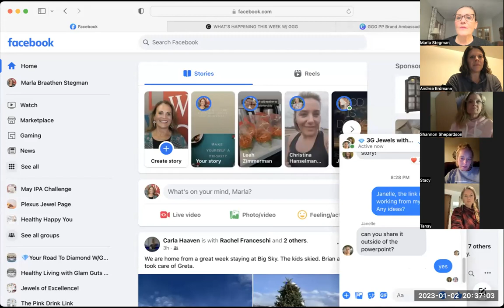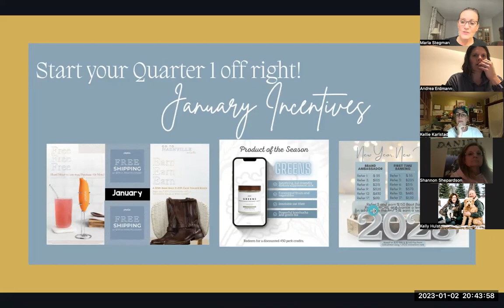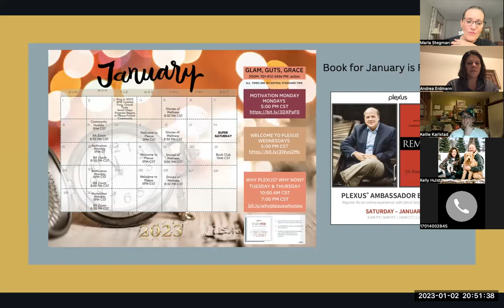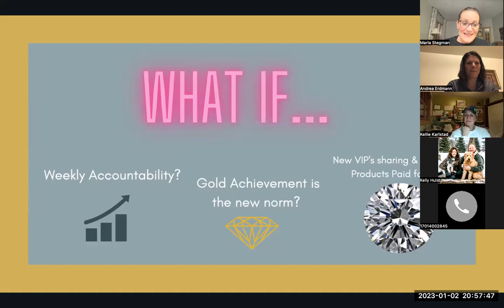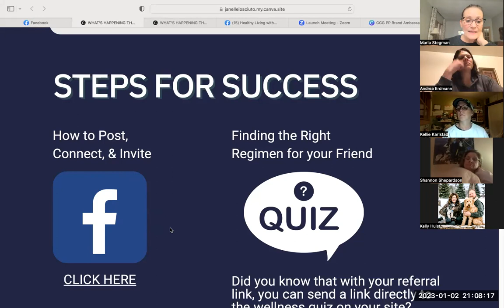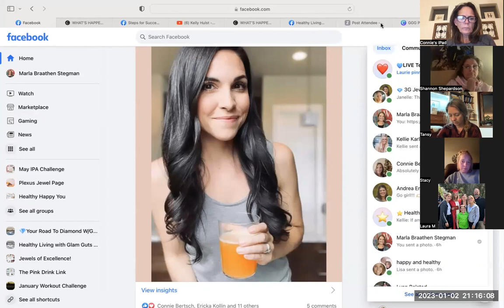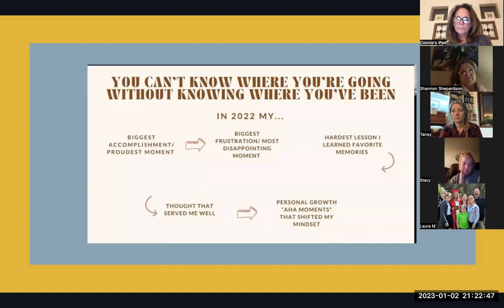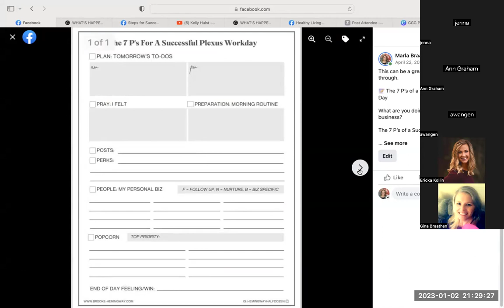2023 Kick Off and New System for Quarter 1